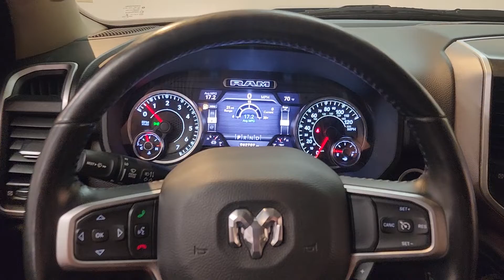2020 Ram 1500- Used Car For Sale - Parma, Ohio